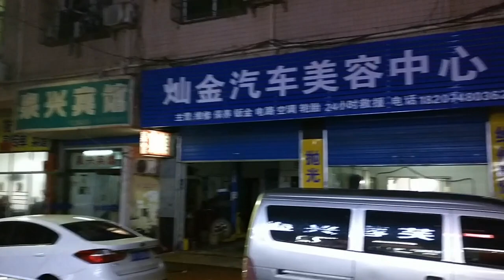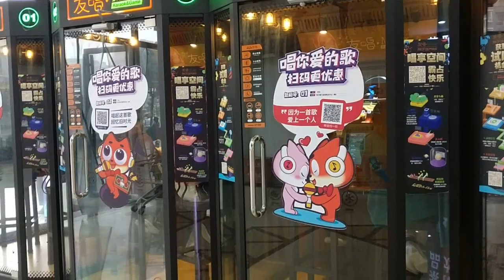Cina 2018 Changsha [MTeye]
Un viaggio di lavoro di un mese, dal 21 novembre al 21 dicembre, a Changsha (città di Mao) in Cina non è certo poco e fornisce tanti spunti di riflessione e approfondimento su di una Cina che noi occidentali poco conosciamo.

P.S. Mi scuso per alcuni tagli con l'accetta ma sono andato un po' di fretta.